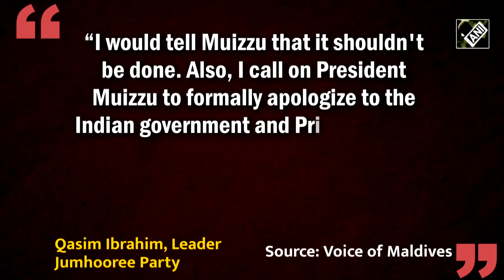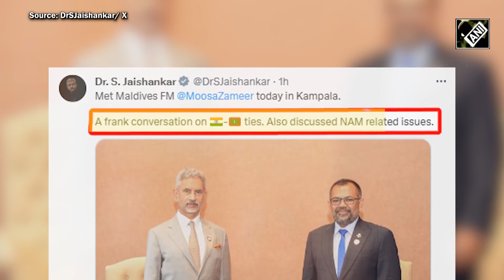Maldives के Opposition Leader ने President Muizzu से कहा : "PM Modi से औपचारिक रूप से माफी मांगें"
India Maldives Row: मालदीव जम्हूरी पार्टी (Jumhooree Party) के नेता कासिम इब्राहिम (Qasim Ibrahim) ने मालदीव के राष्ट्रपति मोहम्मद मुइज्जू (President Mohamed Muizzu) से प्रधानमंत्री नरेंद्र मोदी (Prime Minister Narendra Modi) और भारत के लोगों से औपचारिक रूप से माफी मांगने के लिए कहा है. उन्होंने कहा "किसी भी देश के बारे में, खासकर किसी पड़ोसी देश के बारे में, हमें ऐसी बात नहीं करनी चाहिए जिससे रिश्ते प्रभावित हों. हमारे राज्य के प्रति हमारा दायित्व है, जिस पर अवश्य विचार किया जाना चाहिए."